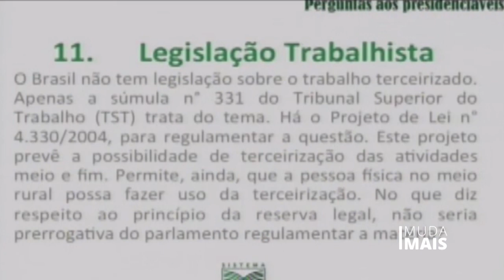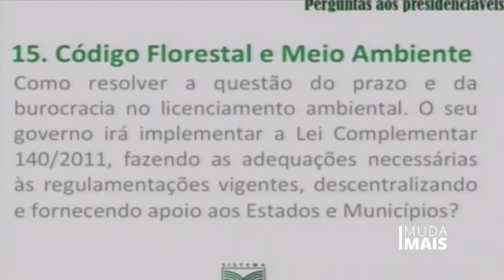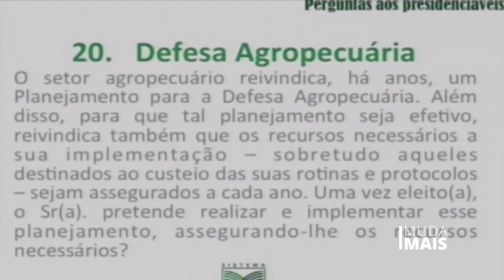Dilma na íntegra CNA - 06.08.2014